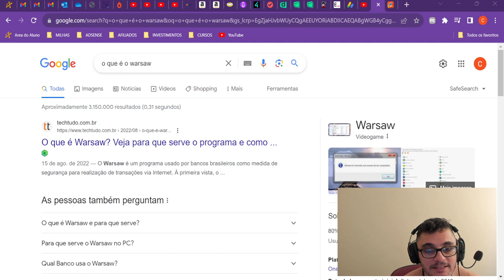É vírus? O que é Warsaw? Veja para que serve o programa.